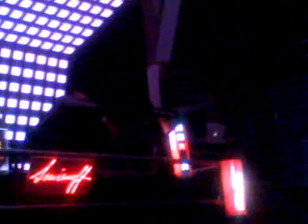TrancENDancE @ Studio Martin - Snatt & Vix 05.MP4